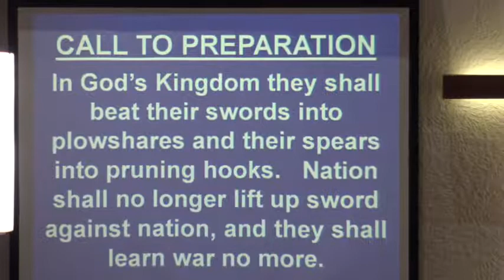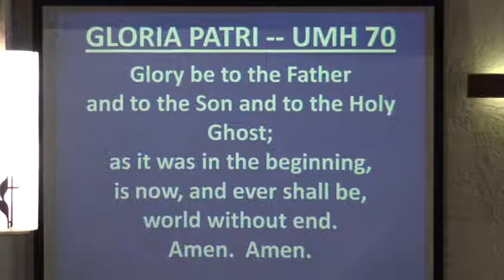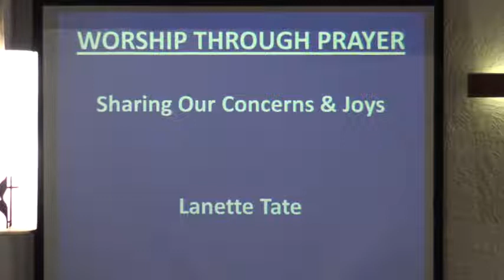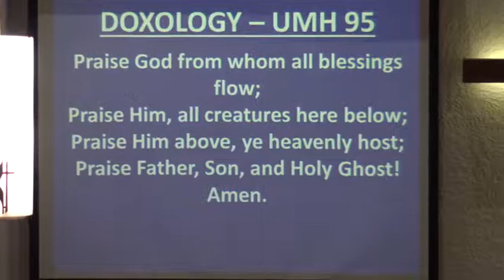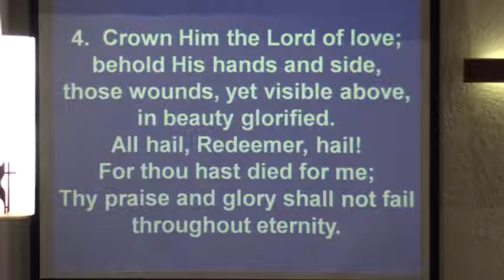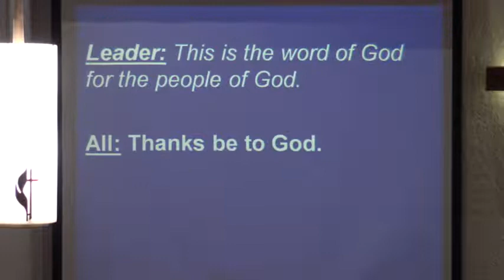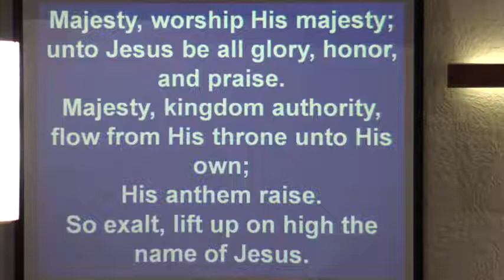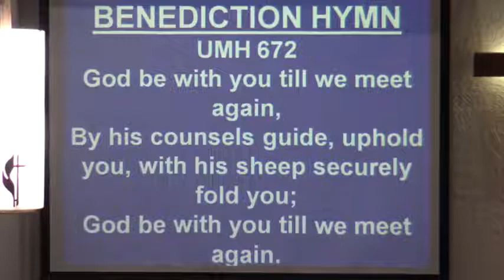Service 11 21 2021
Don't Worry-Give Thanks